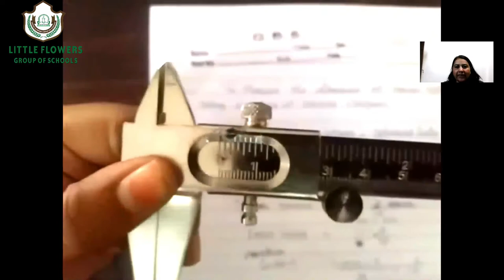Vernier Calliper Practical, Physics (Class-XI)